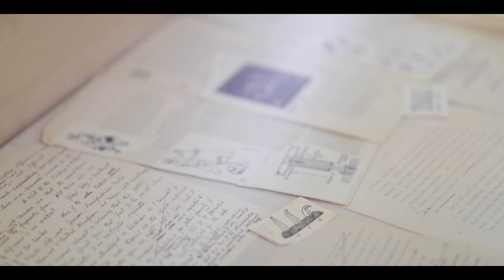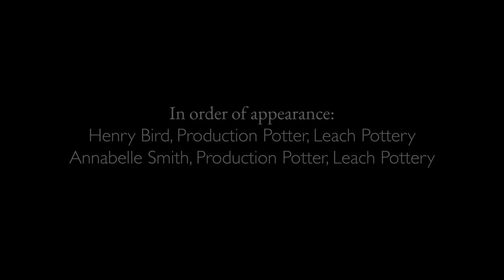LEACH POTTERY - Positive Practice in Challenging Times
Directors cut of this film featuring potters from Leach Pottery and other artists.